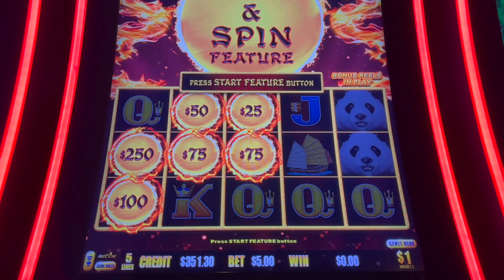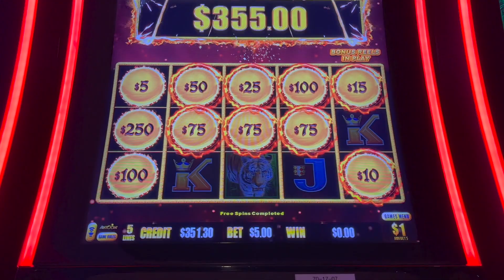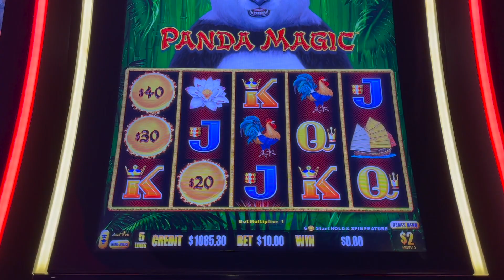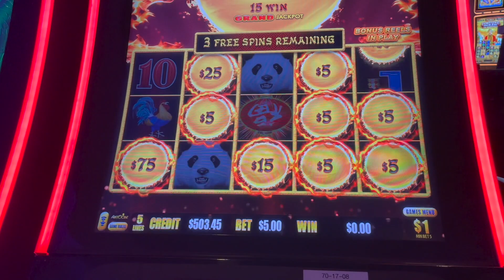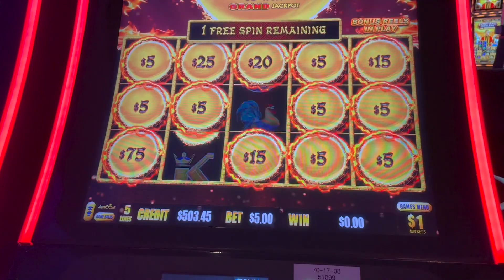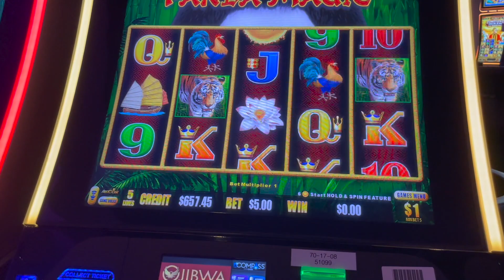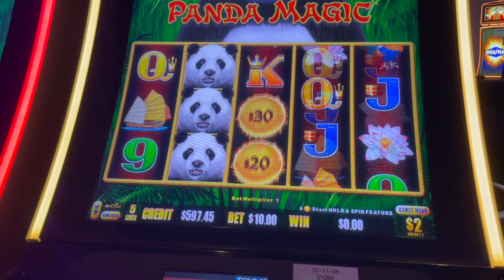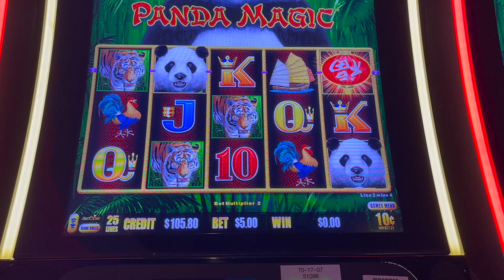Big Bonus wins on Panda Magic! Won Big Lost Bigger!!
Playing Panda Magic at the casino.  tried our luck with all dragon links but panda magic was the tops slot machine